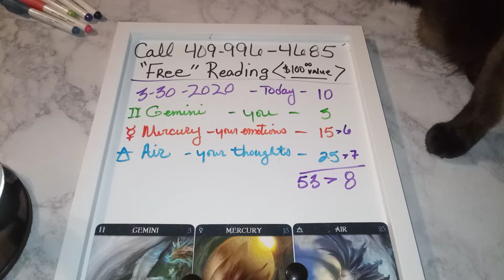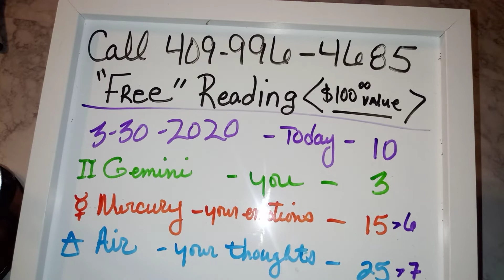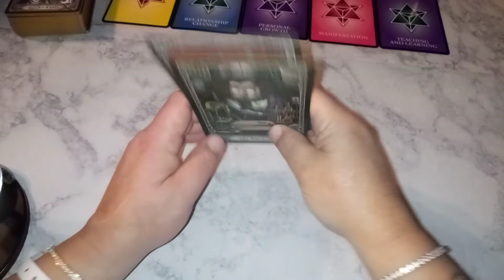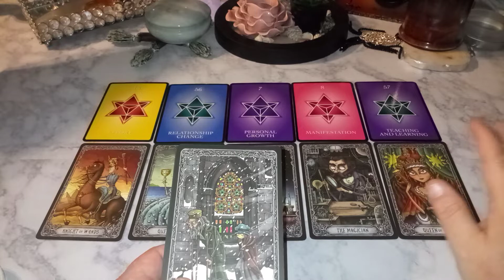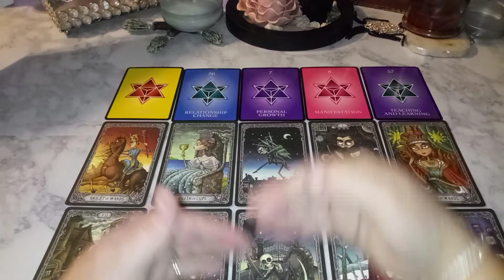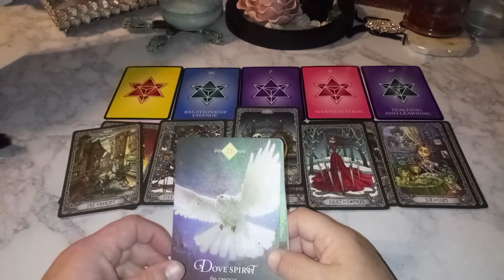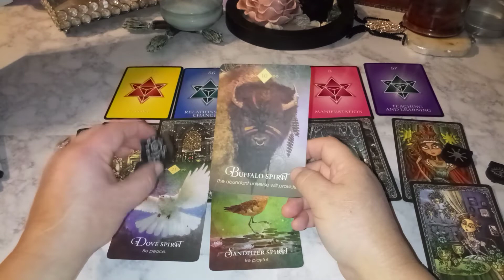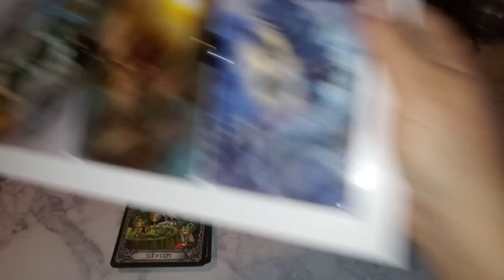♊ Gemini tarot reading 3/30/20 stop talking and start listening!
Create change for your self.